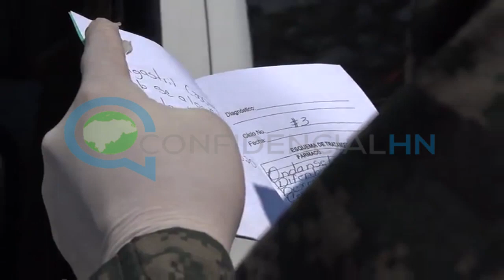Parámetros de circulación de vehículos y personas ya están establecidos durante cuarentena